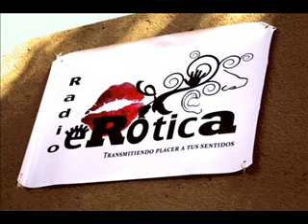Proyecto final radio UAM X pt1... LUCHA LIBRE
Proyecto Final del Trimestre de Radio I/10 de la UAM Xochimilco.

Este programa trata sobre la lucha libre, sus orígenes, sus bases e incluye una crítica al nuevo estilo de la lucha; además de una crítica al estilo norteamericano.

La duración original era de 18 minutos pero lo recorté para fines prácticos.

En este proyecto participaron:
Voces:
Itzel Colín
Lorena Montes de Oca
Carlos Maya.
(En Cortinillas) Carlos Camacho
Señora Gorda: Christian Arcos
Público: Pablo Bravo

Guión Original:
Itzel Colín
Jorge Santamaría
José García
Eduardo Issac

Adaptación:
(En primer instancia)
Viviana Mosqueda
Ernesto Hernandez
(En segunda instancia)
Itzél colín
Carlos Maya

Musicalización:
Itzel Colín
Carlos Maya

Operador(es):
Carlos Camacho
Carlos Maya

Edición:
Carlos Maya

*NOTA: La fotografía es de Frida Zaldívar y me tomé la libertad de robarla